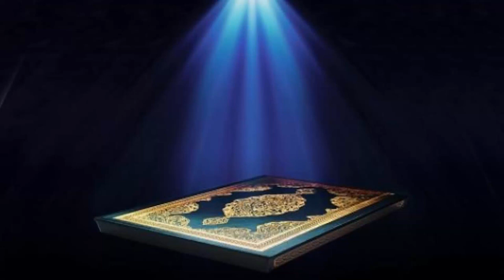106 سورة قريش | عبدالرحمن السديس